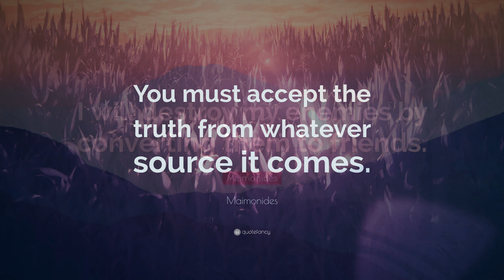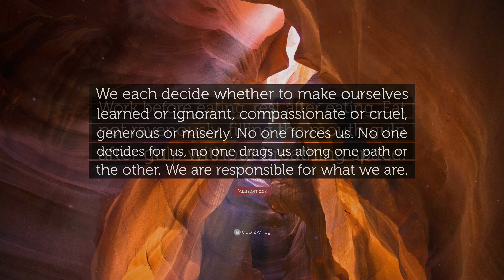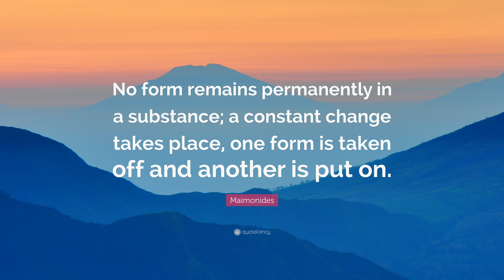TOP 20 Maimonides Quotes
— Maimonides (00:00)

“In finances, be strict with yourself, generous with others.”
— Maimonides (00:07)

“You must accept the truth from whatever source it comes.”
— Maimonides (00:14)

“I will destroy my enemies by converting them to friends.”
— Maimonides (00:21)

“Commune with your own heart on your bed and be still.”
— Maimonides (00:28)

“Teach thy tongue to say ‘I do not know,’ and thou shalt progress.”
— Maimonides (00:35)

“The risk of a wrong decision is preferable to the terror of indecision.”
— Maimonides (00:42)

“Truth does not become more true by virtue of the fact that the entire world agrees with it, nor less so even if the whole world disagrees with it.”
— Maimonides (00:49)

“Let nothing which can be treated by diet be treated by other means.”
— Maimonides (00:56)

“It is possible that the meaning of wisdom in Hebrew indicates aptitude for stratagems and the application of thought in such a way that the stratagems and ruses may be used in achieving either rational or moral virtues, or in achieving skill in a practical art, or in working evil and wickedness.”
— Maimonides (01:03)

“First Theory. There is no Providence at all for anything in the Universe; all parts of the Universe, the heavens and what they contain, owe their origin to accident and chance; there exists no being that rules and governs them or provides for them. This is the theory of Epicurus...”
— Maimonides (01:10)

“The more necessary a thing is for living beings, the more easily it is found and the cheaper it is; the less necessary it is, the rarer and dearer it is.”
— Maimonides (01:17)

“In the realm of Nature there is nothing purposeless, trivial, or unnecessary.”
— Maimonides (01:24)

“You will certainly not doubt the necessity of studying astronomy and physics, if you are desirous of comprehending the relation between the world and Providence as it is in reality, and not according to imagination.”
— Maimonides (01:31)

“The physician should not treat the disease but the patient who is suffering from it.”
— Maimonides (01:38)

“We each decide whether to make ourselves learned or ignorant, compassionate or cruel, generous or miserly. No one forces us. No one decides for us, no one drags us along one path or the other. We are responsible for what we are.”
— Maimonides (01:45)

“Work before eating, rest after eating. Eat not ravenously, filling the mouth gulp after gulp without breathing space.”
— Maimonides (01:52)

“If a person studies too much and exhausts his reflective powers, he will be confused, and will not be able to apprehend even that which had been within the power of his apprehension. For the powers of the body are all alike in this respect.”
— Maimonides (01:59)

“No form remains permanently in a substance; a constant change takes place, one form is taken off and another is put on.”
— Maimonides (02:06)

“The true work of God is all good, since it is existence.”
— Maimonides (02:13)